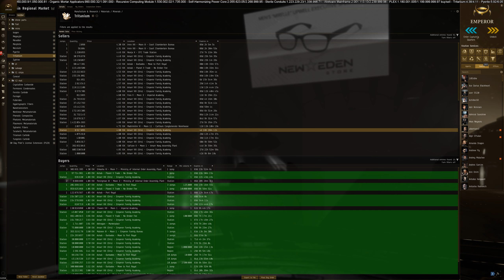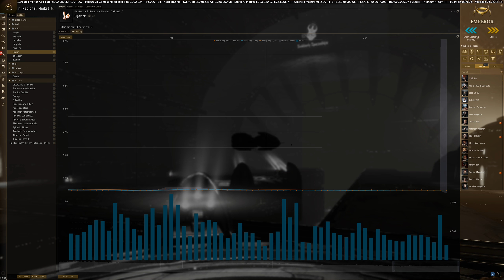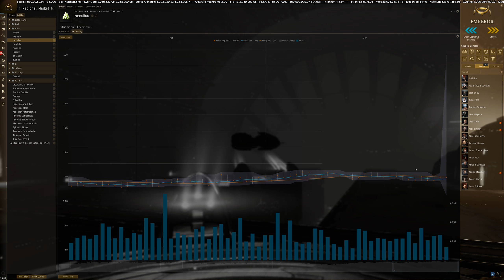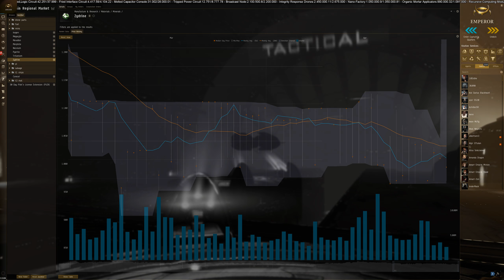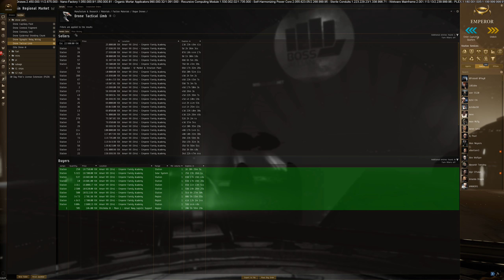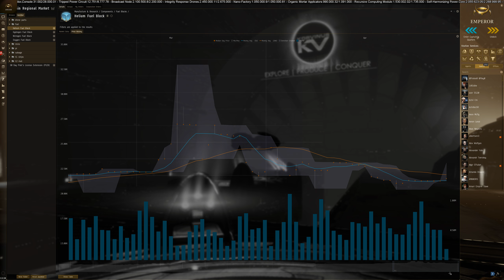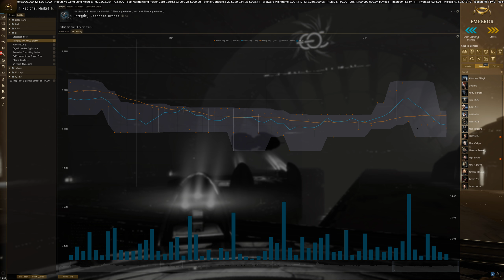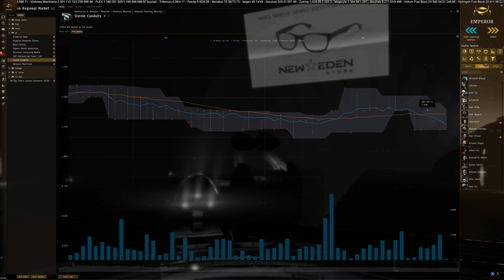Eve Online: amarr market 14-4-2017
weekly look at the amarr market price.